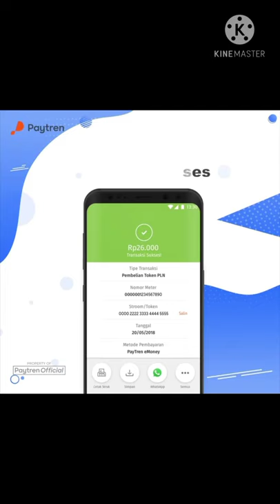Yami Yugi: Duel Lawan Si Cantik Tea Gardner #06 ☺️☺️☺️ Stage 5 part 1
🎮 Video Baru Hampir Setiap Hari Selama Bulan Suci Ramadhan 🎮